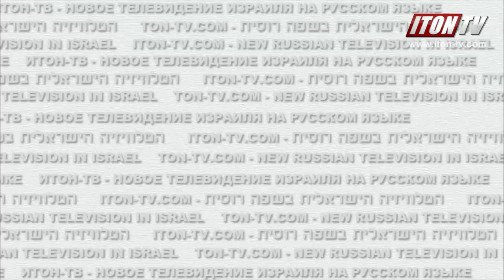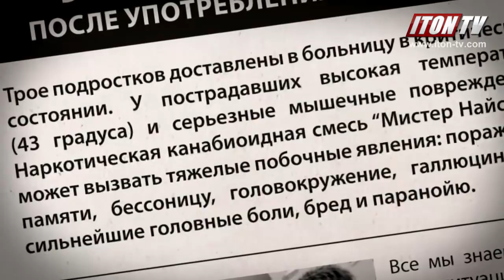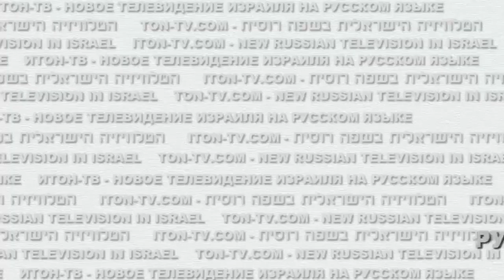50 миллионов за портрет еврейки...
Парламентская комиссия по госконтролю намерена провести специальное заседание, посвященное расследованию обстоятельств продажи картины "Портрет Марии Цетлиной" из коллекции единственного в Израиле Музея русского искусства в Рамат-Гане.
Как известно, 24 ноября на аукционе Christie's в Лондоне был продан "Портрет Марии Цетлиной" кисти Валентина Александровича Серова, до недавнего времени находившийся в Музее русского искусства им. Марии и Михаила Цетлиных в Рамат-Гане. Цена полотна составила 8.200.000 фунтов стерлингов. (всего покупатель, учитывая премию аукционному дому, составившую в данном случае 12%, заплатил 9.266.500 фунтов стерлингов).
Продавцом картины выступал муниципалитет Рамат-Гана, который, по словам его представителей, намерен всю прибыль от продажи картины направить на расширение и реконструкцию музея.
Решение о продаже картины вызвало широкий общественный протест, его взяли под контроль госконтролер, партия НДИ и ряд общественных организаций. Впрочем, есть и те, кто считает такой путь развития музейного дела вполне легитимным и принятым во многих странах.
Но что-то подсказывает журналистам: "в этой истории не все чисто"...